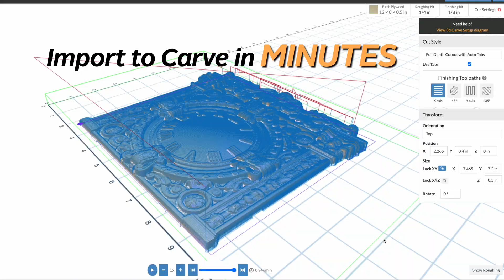Carve in 3D with Easel!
We are excited to announce a brand new feature to Easel: 3D!